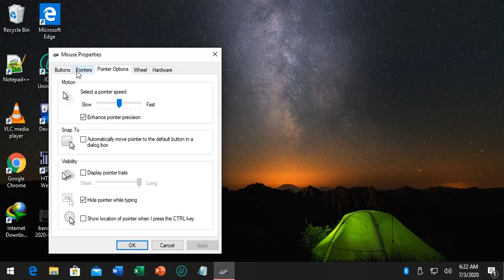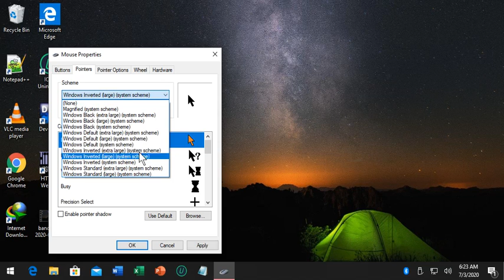How to Change Mouse Cursor Theme on Windows 10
Windows 10 is a series of operating systems produced by the American multinational technology company Microsoft and released as part of its Windows NT family of operating systems. Wikipedia